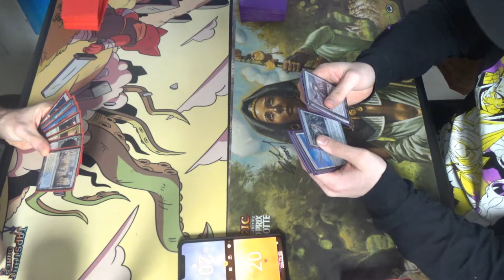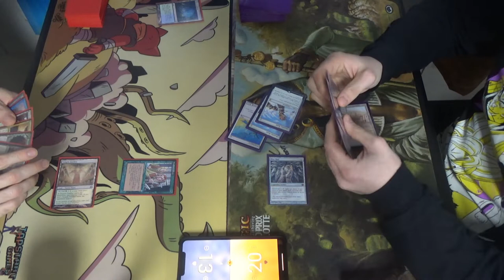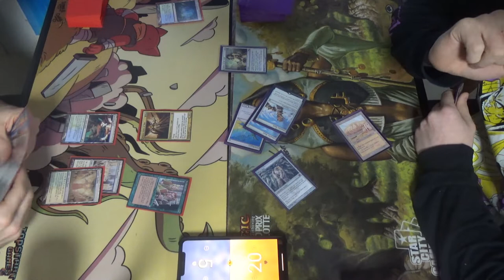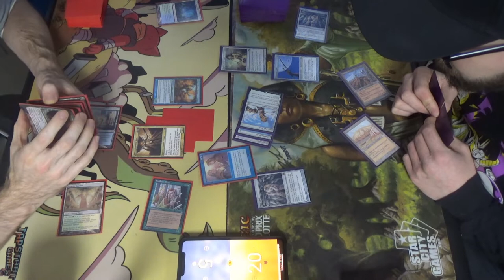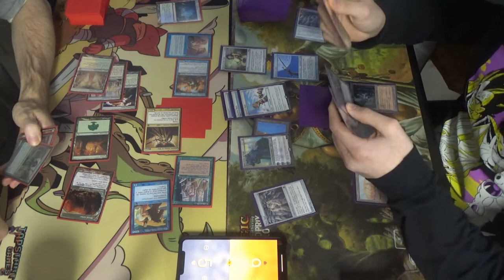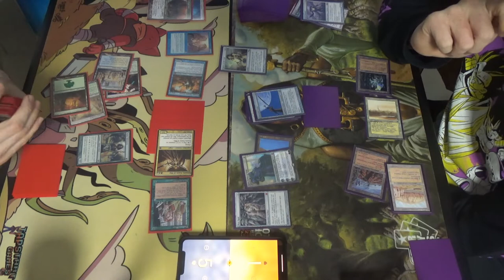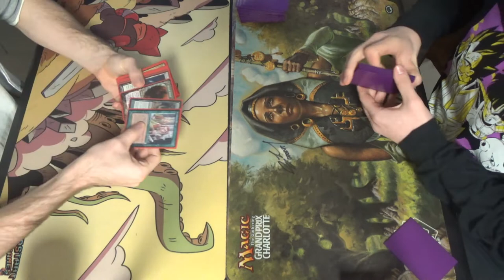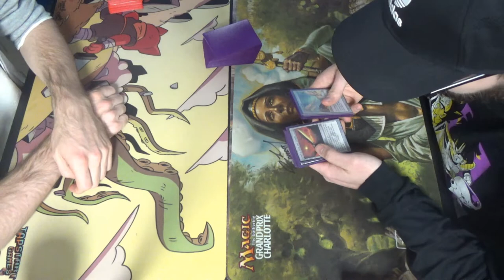Prized MtG — Bant Sisay Combo vs. Jeskai Delver — Rematch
Here's the Bant Sisay, aka Captain Crunch, aka The Sisay Paradox, list:
Artifacts (6)
1 Lightning Greaves
1 Mana Crypt
1 Mana Vault
1 Paradox Engine
1 Sol Ring
1 Umezawa’s Jitte
Creatures (24)
4 Captain Sisay
4 Fyndhorn Elves
1 Jace, Vryn’s Prodigy
1 Jenara, Asura of War
1 Mikaeus, the Lunarch
4 Noble Hierarch
1 Omnath, Locus of Mana
1 Rafiq of the Many
1 Sun Quan, Lord of Wu
1 Ulamog, the Infinite Gyre
1 Venser, Shaper Savant
4 Wall of Blossoms
Enchantment (1)
1 Opposition
Instants (4)
4 Swords to Plowshares
Planeswalkers (2)
1 Ajani, Mentor of Heroes
1 Garruk Relentless
Sorceries (4)
4 Green Sun’s Zenith
Lands (19)
3 Breeding Pool
2 Dryad Arbor
1 Flooded Strand
1 Forest
1 Hallowed Fountain
1 Karakas
4 Misty Rainforest
3 Temple Garden
3 Windswept Heath
Sideboard (15)
1 Archangel Avacyn
4 Containment Priest
1 Defense Grid
4 Fracturing Gust
4 Negate
1 Teferi, Mage of Zhalfir

Here's the Jeskai Delver deck:
Creatures (12)
3 Aven Mindcensor
4 Containment Priest
4 Delver of Secrets
1 Jace, Vryn’s Prodigy
Instants (25)
1 Brainstorm
4 Daze
4 Force of Will
1 Impulse
1 Mystical Tutor
4 Spell Pierce
4 Stifle
4 Swords to Plowshares
Sorceries (6)
1 Balance
4 Chain Lightning
1 Soul Summons
Lands (19)
4 Flooded Strand
3 Hallowed Fountain
4 Polluted Delta
3 Steam Vents
1 Strip Mine
4 Wasteland
Sideboard (15)
2 Aven Mindcensor
1 Capsize
2 Counterspell
4 Dack Fayden
4 Divert
1 Jace, Vryn’s Prodigy
1 Snapcaster Mage